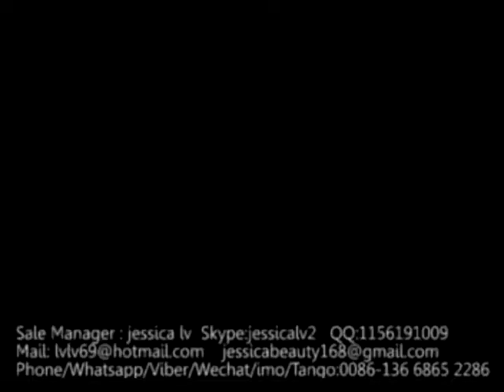plastic recycling pelletizer machine